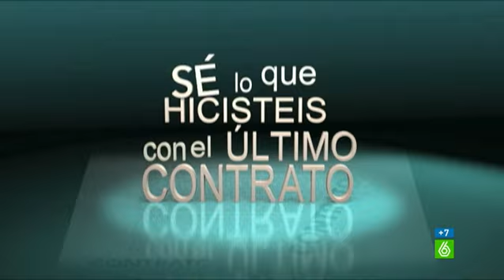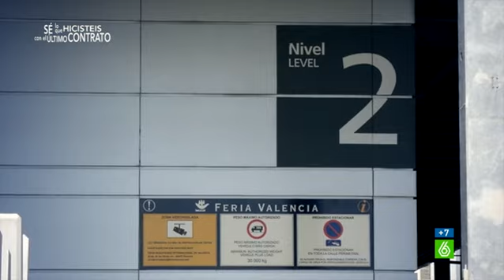La Torre de Miramar, una obra de 24 millones cerrada por un conflicto entre administraciones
La Torre de Miramar se inauguró en Valencia en 2009. Pese a estar presupuestada en 14 millones, la obra acabó costando 24. Este proyecto de Zapatero sólo estuvo tres meses en activo, debido a la falta de acuerdo entre el Gobierno socialista y el Ayuntamiento del PP. La necesidad de poner un vigilante y el mantenimiento del edificio precipitaron el cierre de esta torre de 45 metros con un mirador con capacidad para 160 personas. Desde entonces, a pesar de la llegada de Rajoy al poder, ha sido imposible en cinco años llegar a un acuerdo entre ambas instituciones sobre su uso y mantenimiento.